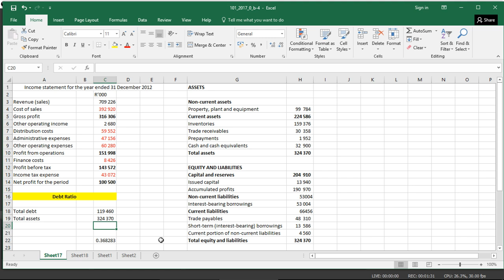Debt Ratio Explained With Example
Understanding the debt ratio.

 In this lesson, you will learn what the debt ratio is and how to calculate and interpret the ratio. The debt ratio is explained with a quick example.

Check out other straight-forward examples on our channel.

We also offer one-on-one tutorials at reasonable rates.